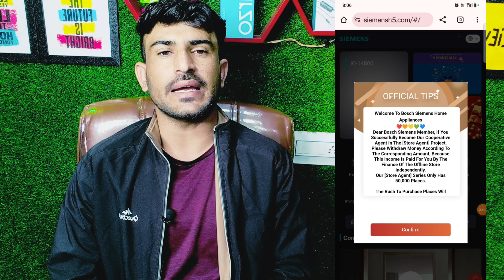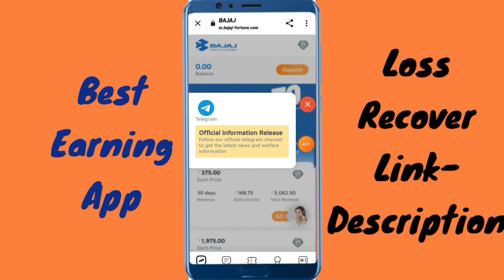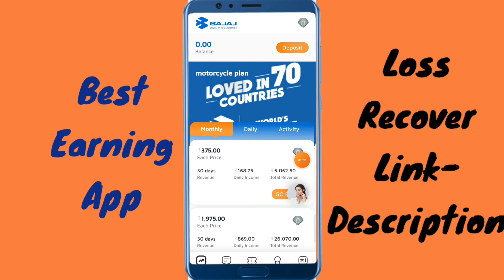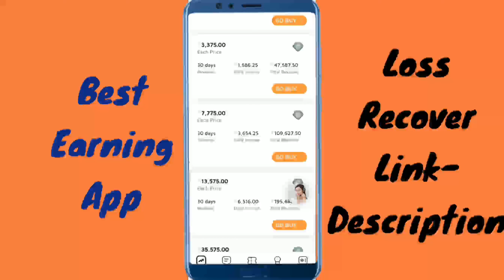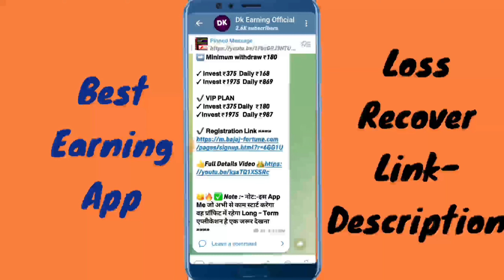Siemens App Withdrawal Problem || Siemens App Real or Fake || Siemens Earning App Withdrawal Problem